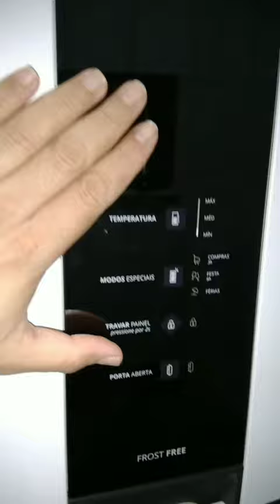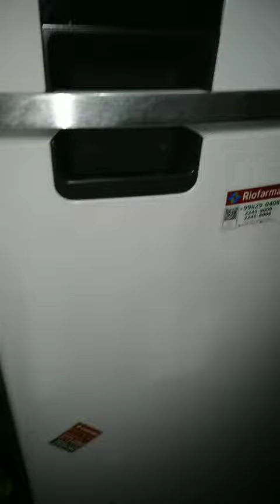Não compre Geladeira Pela internet saiba o Porquê?